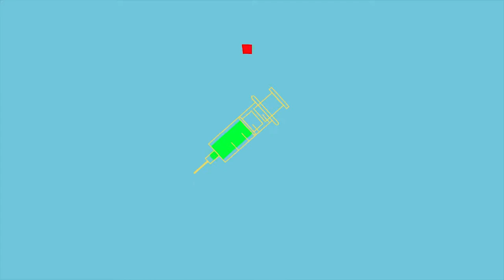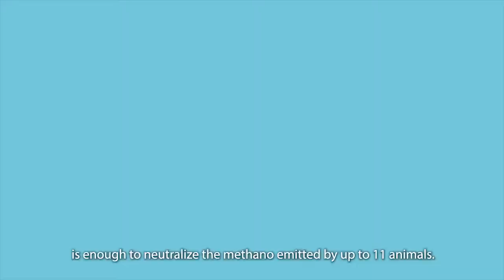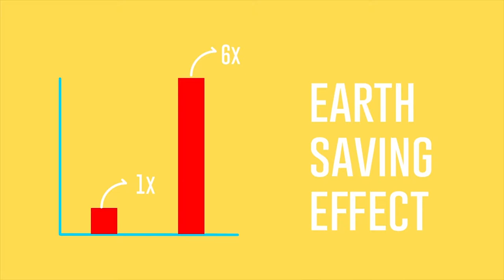Carbon Neutral Brazilian Beef is already a reality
Brazil's the green beef country. During the whole year, almost all animals are raised on grass. That means, that the beef production is mostly free of antibiotics and diseases associated with confinement of animals, as the mad cow disease.

In this context, Embrapa researchers have developed the Carbon Neutral Brazilian Beef, after 15 years of scientific investigation. This new concept technology articulates science, nature and development, and also provides the sustainable and rational use of the natural resources and inputs.

Today, in Brazil, the Integrated Tropical Agriculture is already a reality in about 13 million hectares. This mutual policy implies more animal confort, healthier food for the consumer, produced in a profitable way for the producers, improving more environmental services.